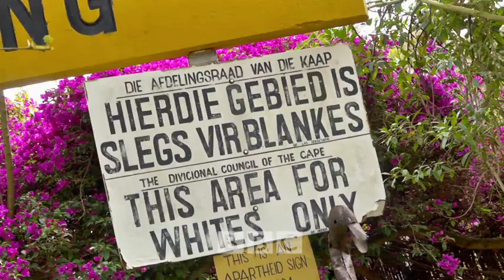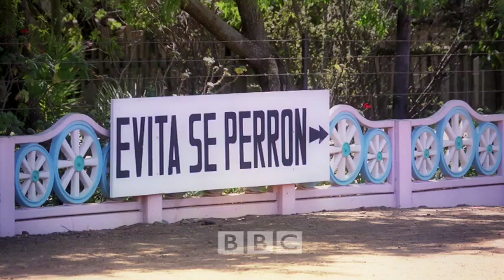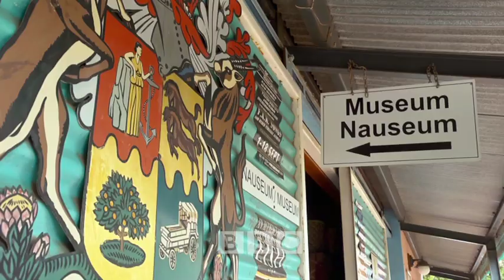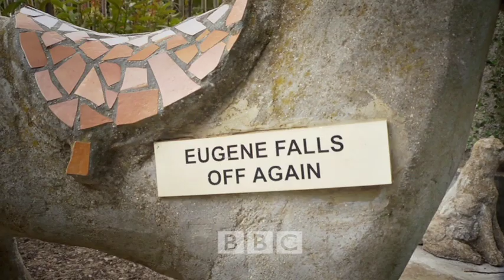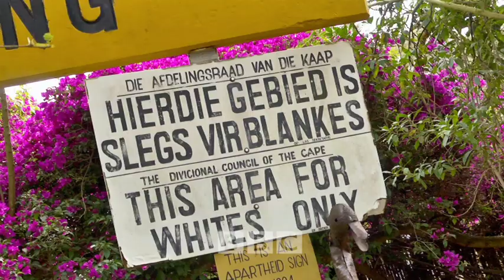Cityzens BBC Satirist Pieter Dirk Uys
Pieter Dirk Uys the South African satirist talks Darling , life, politics and more for the BBC Travel Show